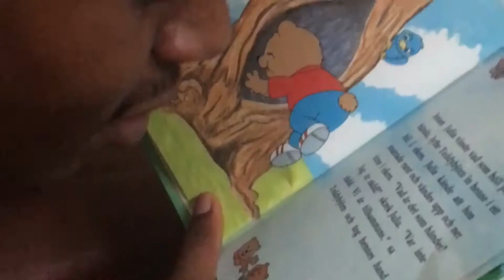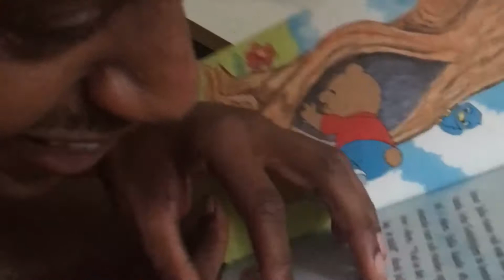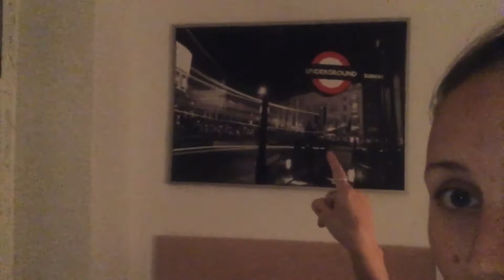Romeo and Julia I Joseph 4months